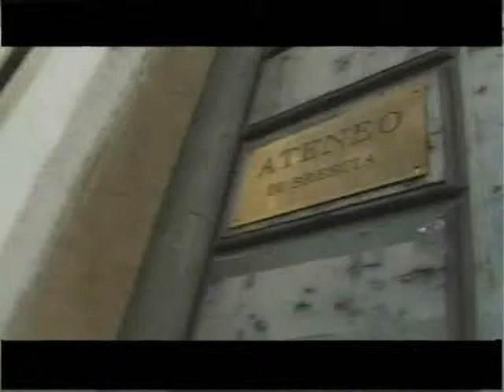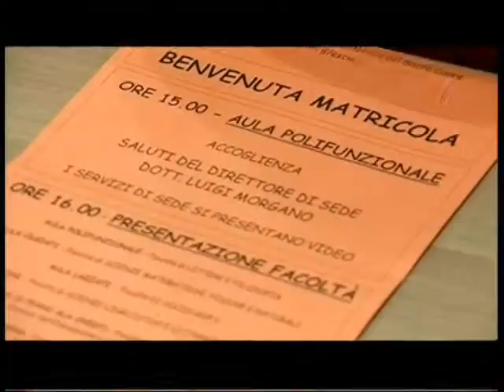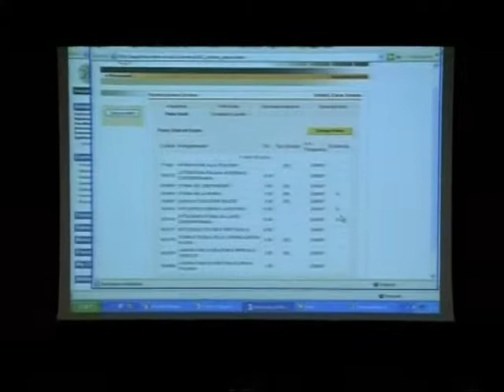Puntata 3/2008 - Cattolica e Dintorni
Cattolica & Dintorni
Puntata n. 3 - 8 febbraio 2008

- Bilancio immatricolazioni
- Gli studenti leggono Dante
- Giorgiana e l' Erasmus